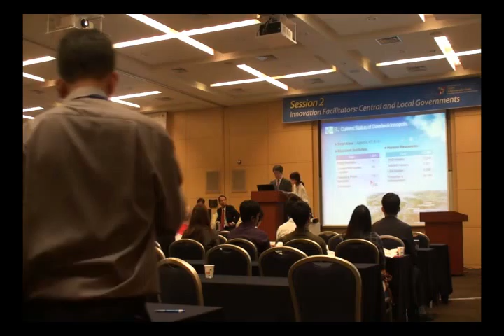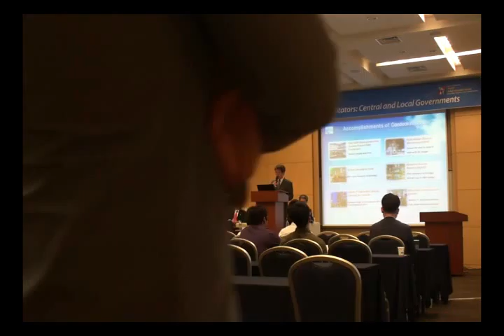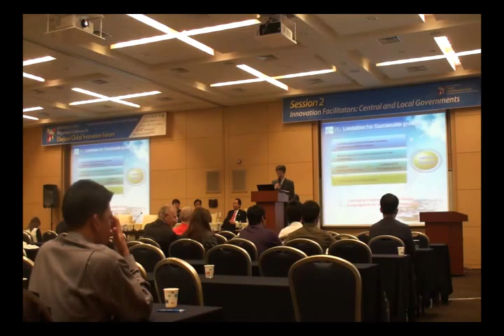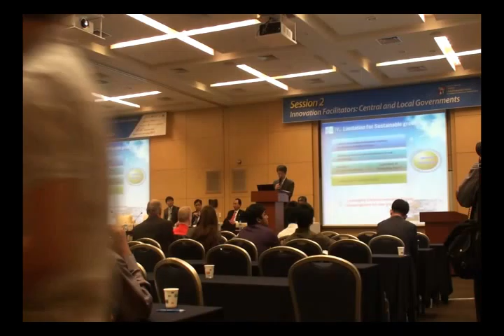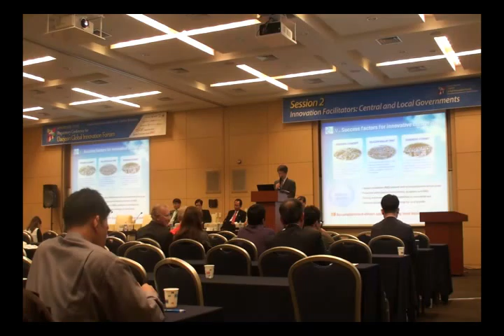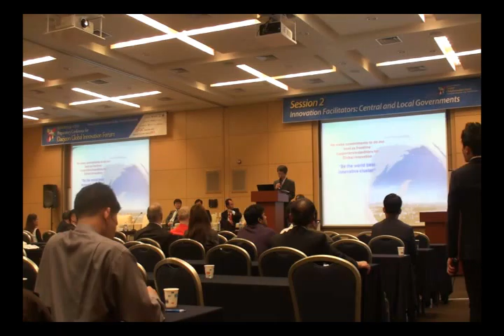Session 2 (Innovation Facilitators: Central and Local Governments) - Panel Speech D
2013 Preparatory Conference for Daejeon Global Innovation Forum
Session 2 (Innovation Facilitators: Central and Local Governments)
Panel Speech D by Byeong-Chan Roh (Deputy Mayor of Daejeon Metropolitan City, Republic of Korea)